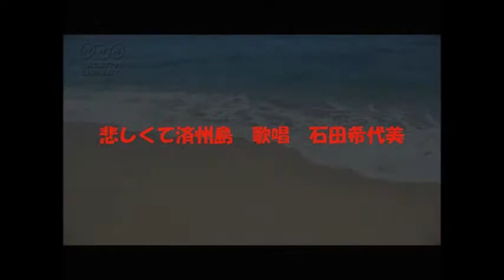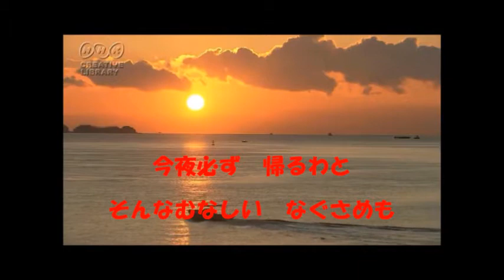悲しくて済州島 リニューアル 石田希代美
良い歌だ～ね～